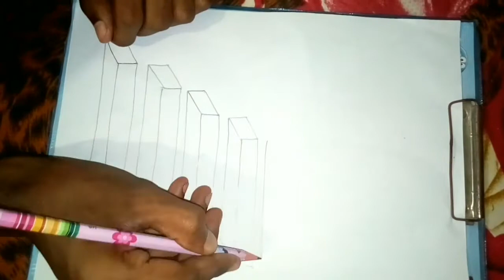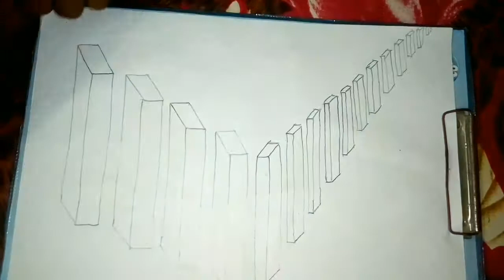How to drow starway to heaven 3d trick easy art on paper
DESHI BOYZ

this is a 3d art video

we hope that you will like our video

if this video make you feel good